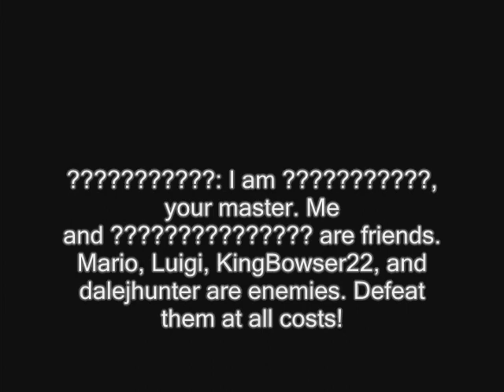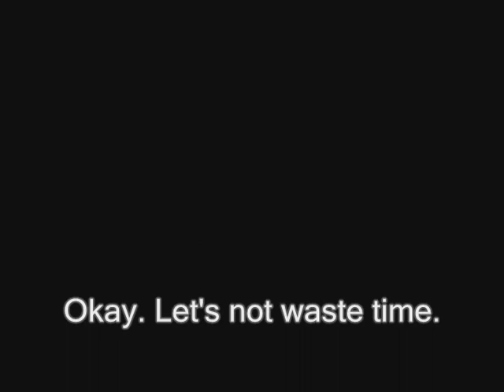Super Mario 64 Bloopers Episode 23 Part 1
My 23rd episode, featuring a newcomer that has been brainwashed by a bad guy.

Sorry about using your old color code instead of your new one, dalejhunter. Sorry about not being able to get you the orange Mario Smash Bros. character, Dino Guy 1.